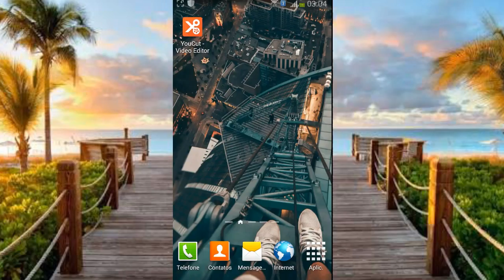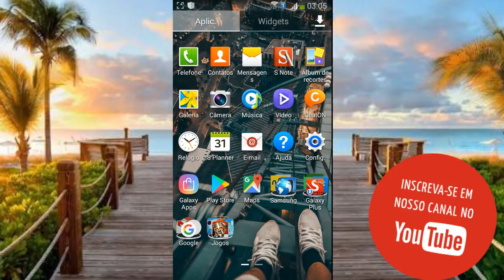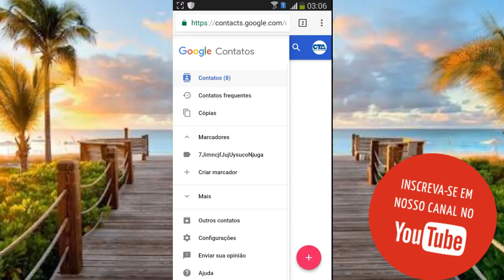Como recuperar contatos apagados do celular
Recuperar os contatos do celular com associação da conta do Google  entrando no Gmail e restaurar  os contatos ou copiar  isso acontece quando formata o celular  veja o vídeo e  recupere como fazer backup de seus contatos em celulares com android